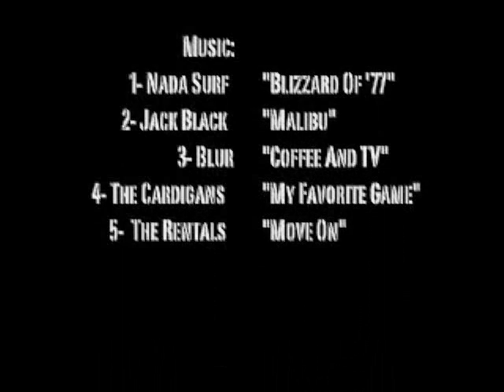vincent colorado 8